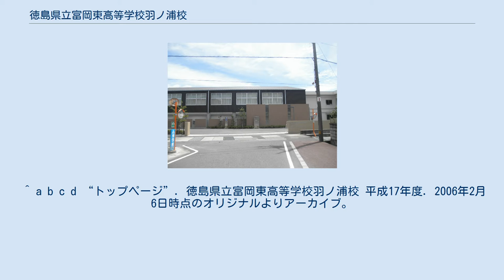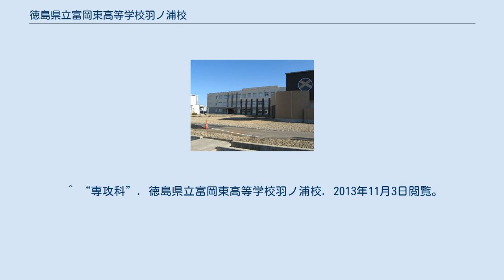徳島県立富岡東高等学校羽ノ浦校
徳島県立富岡東高等学校羽ノ浦校（とくしまけんりつ とみおかひがしこうとうがっこう はのうらこう）は、徳島県阿南市羽ノ浦町中庄市にある県立高等学校。
富岡東高校の分校である。
 玄関前 徳島県立富岡東高等学校の分校として1948年3月31日に徳島県富岡第二高等学校羽ノ浦分校定時制として開校し、現在は徳島県で唯一、看護科を持つ全日制高等学校である。
主に看護師養成機関として機能している。
看護師国家試験の受験を目的としてカリキュラムが構成されている。
 ^ a b c d “トップページ”. 徳島県立富岡東高等学校羽ノ浦校 平成17年度. 2006年2月6日時点のオリジナルよりアーカイブ。
2013年11月3日閲覧。
 ^ a b c d e f g h i j “学校概要”. 徳島県立富岡東高等学校羽ノ浦校. 2013年11月3日閲覧。
 ^ a b 羽ノ浦町閉町記念誌 p5 ^ a b c d e f g h i j k l m n “徳島県立富岡東高等学校羽ノ浦校”. 徳島県立総合教育センター　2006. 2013年11月3日閲覧。
 ^ “専攻科”. 徳島県立富岡東高等学校羽ノ浦校. 2013年11月3日閲覧。
 ^ a b “アクセス”. 徳島県立富岡東高等学校羽ノ浦校. 2013年11月3日閲覧。